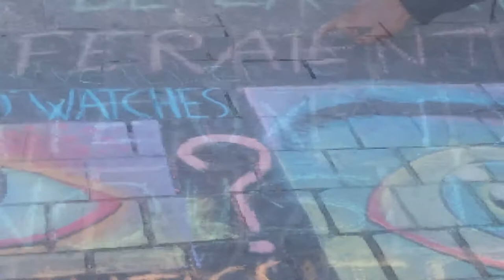Châlons-en-Champagne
Jam 2 Graff X Craie ta Rue.